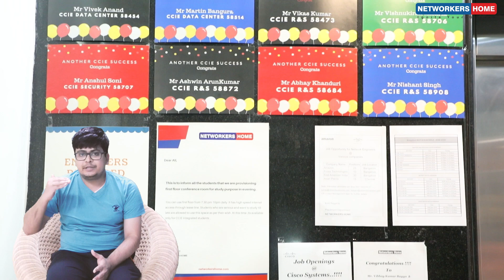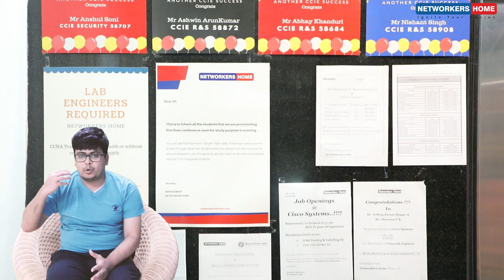Shamanth's Honest Review: Networkers Home Training Experience | CCIE Training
Shamanth Shares her experience at Networkers Home!
"Hello, my name is Shamanth. Previously, I worked as a Level 1 Network Engineer. Seeking to advance my career in networking, I researched various options and found Networkers Home, specializing exclusively in networking. Joining here has proven to be a great choice. The trainers are outstanding, and the lab facilities are excellent. They also provide placement opportunities, which is fantastic. For those aspiring to grow in networking, pursuing certifications like CCNA and CCNP here is highly advantageous. The real-time lab environment offers hands-on experience with configuring switches and routers, similar to Cisco exams. It's an ideal setting for effective preparation. If you're looking to establish a career in networking, I wholeheartedly recommend Networkers Home. It has been a rewarding journey for me. Thank you."

About Networkers Home:

At Networkers Home, we are dedicated to shaping the future of networking and cybersecurity professionals. Our mission is to provide top-tier education and training to help you excel in the fast-paced world of IT and networking. Learn from industry-leading experts and gain hands-on experience with our state-of-the-art labs.